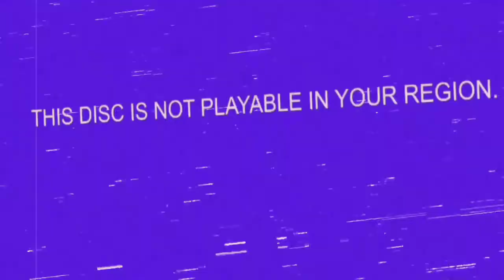REGIONFREE #12 - At the Drive-In with BMOVIEMIKE & Nekrotronic (2018) Review